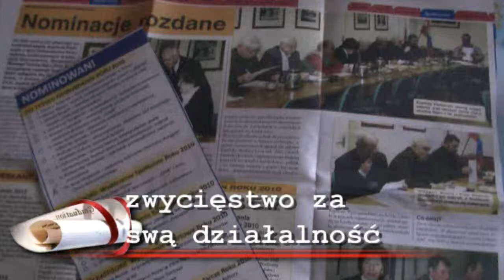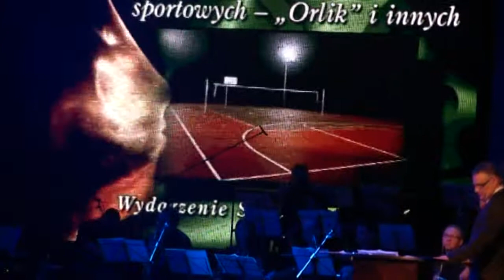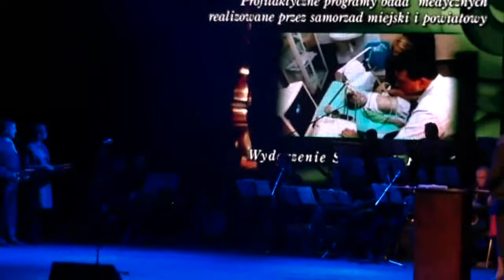Zwycięstwo OUTW w plebiscycie " Ostrowianin 2010 r."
Ostrów Wlkp.Uniwersytet Trzeciego Wieku w Ostrowie Wlkp.W plebiscycie organizowanym przez Stowarzyszenie "Strefa Kultury", Gazetę Ostrowską i Urząd Miejski Ostrowa Wlkp.,w kategorii "Wydarzenie Społeczne r. 2010" zwyciężył Ostrowski Uniwersytet Trzeciego Wieku prowadzony przez  zarząd pod wodzą prezesa mgr Józefa Kozana.